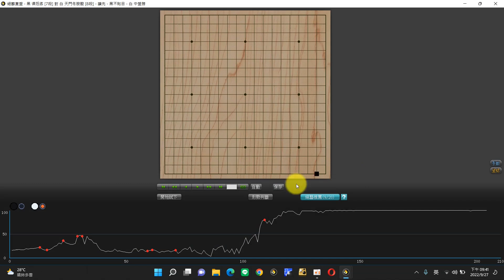【網路圍棋自戰解說 #442】野狐8段｜優勢時應該適度收手，否則就給對手機會了！